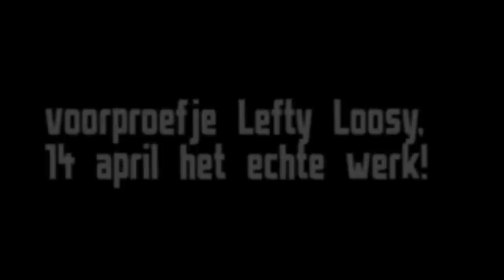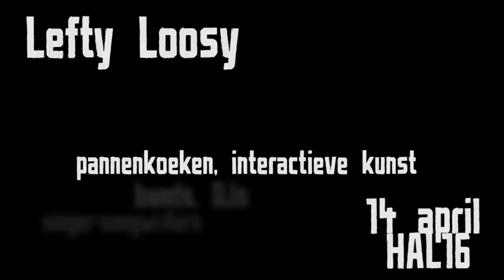HAL16 opening promo Lefty Loosy.mpeg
Een voorproefje op de opening van HAL 16 voor Lefty Loosy op 14 april

LEFTY LOOSY | 14 APRIL | HAL16 | MOEKE'S PANNENKOEKEN DINER| €15,-